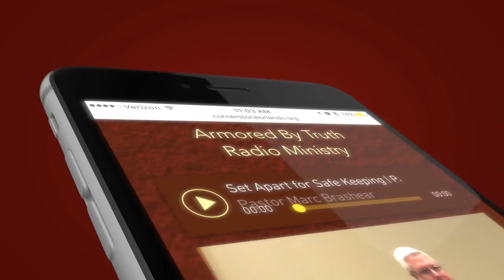His Glory in Submission | Part 2 (John 18:1-12)